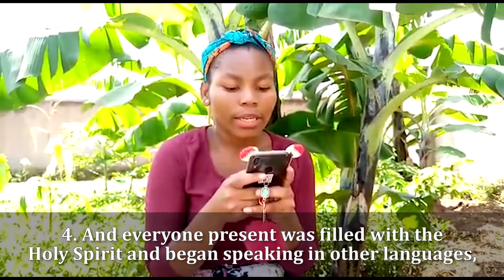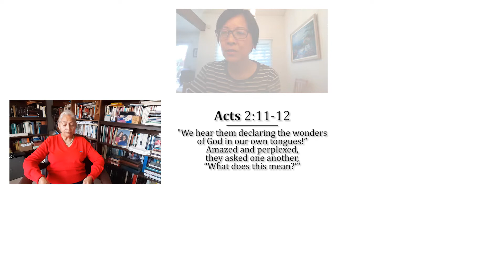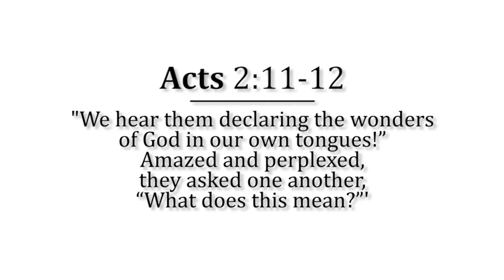Multicultural Reading of Acts 2:1-12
Thank you for all our Good Shepherd family who put this together. It is such a beautiful gift to hear your voices sharing God's words in so many different languages. We are blessed by you and your voice.